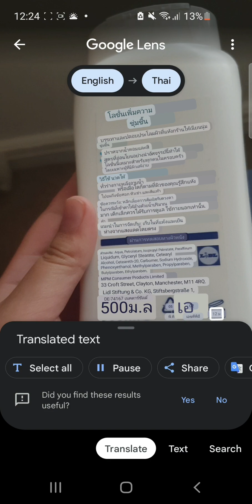Iftar Videos that make me famous